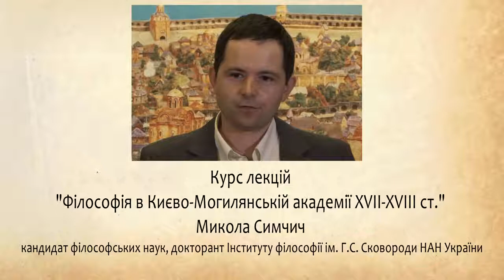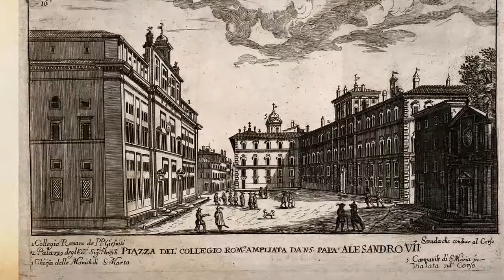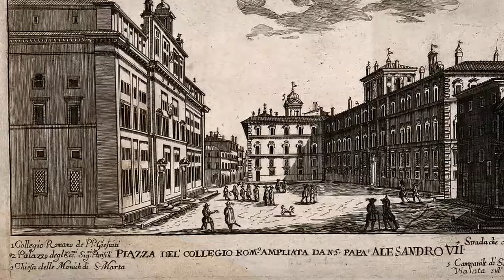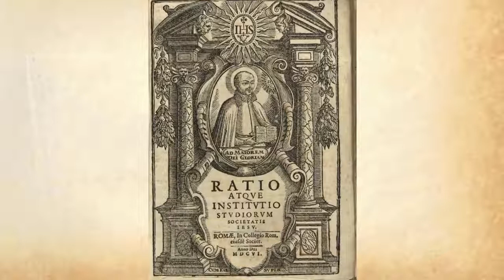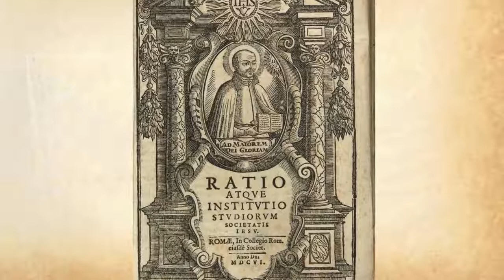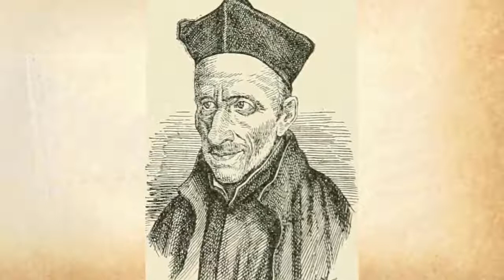Микола Симчич. Філософія в КМА. 3/2. Ранньомодерна схоластична філософія.